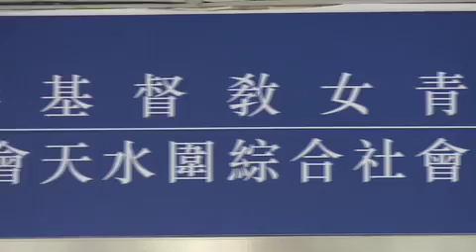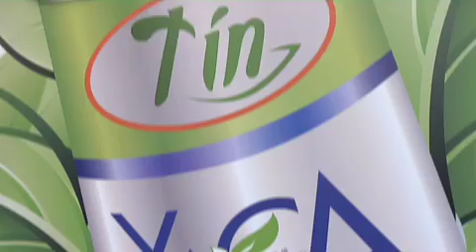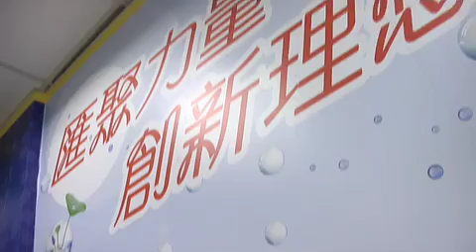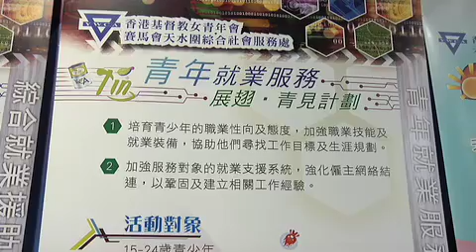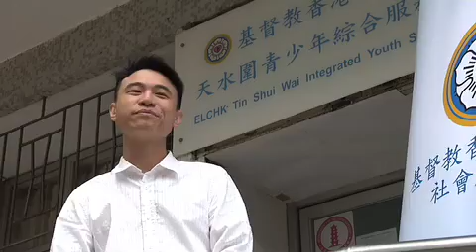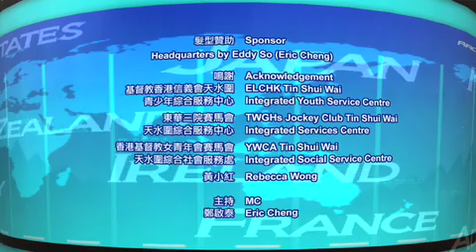放眼馬世界 - 深入天水圍#3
放眼馬世界 - 深入天水圍